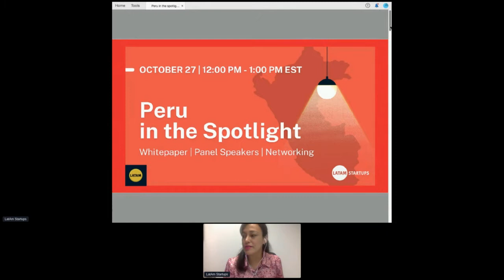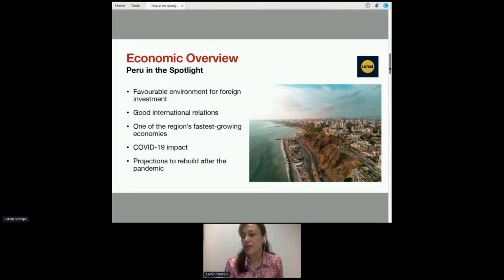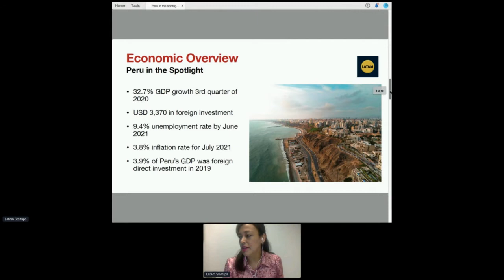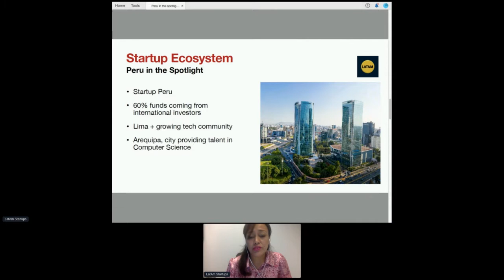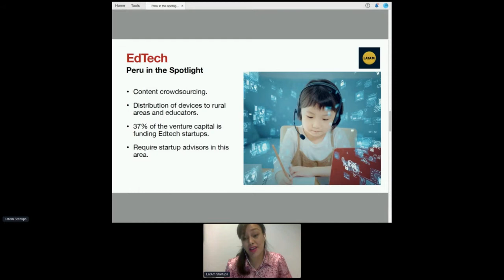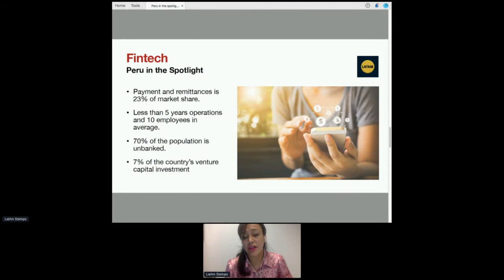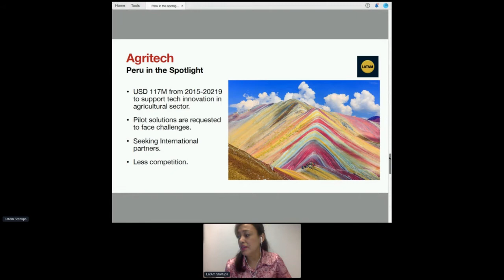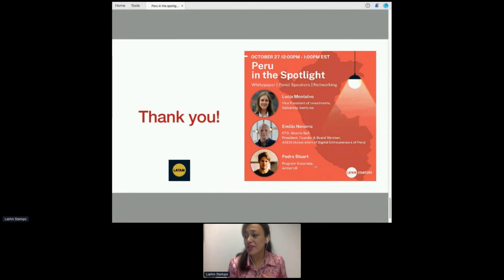Peru in the Spotlight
Learn about the recent changes and new trends of Peru's technology and innovation ecosystem. Covering the economy, the startup ecosystem, key sectors to keep an eye for, and other key insights from our panel speakers - all experts of Per. Learn what you need to get started on your global expansion to Latin America.

About “In the Spotlight”

Every two years, the LatAm Startups team goes in-depth researching the technology and innovation ecosystems in Latin America by preparing and presenting Whitepapers on various countries in the region. LatAm Startups invites a panel of speakers, all experts of each respective country. We’re excited to offer you the online edition - 6 sessions covering Mexico, Colombia, Chile, Peru, Brazil, and Argentina & Uruguay.